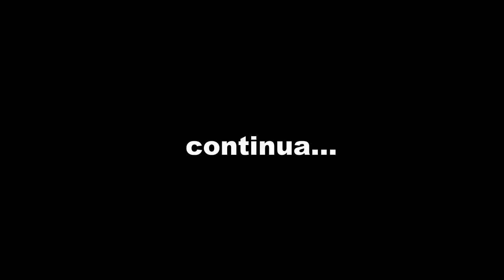Carburador Novo No Apzao